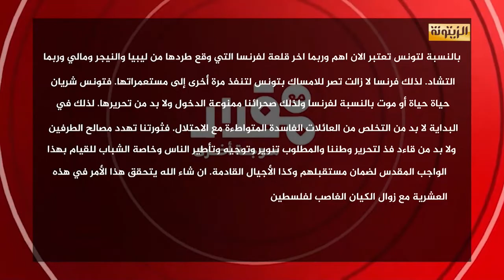برنامج مع مقداد موجة أخرى الخميس 5 جانفي 2023